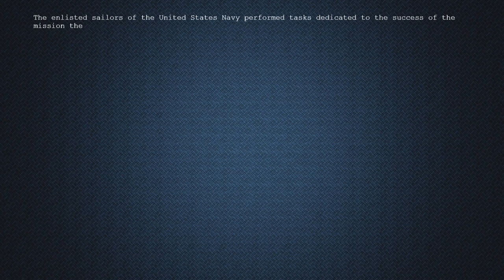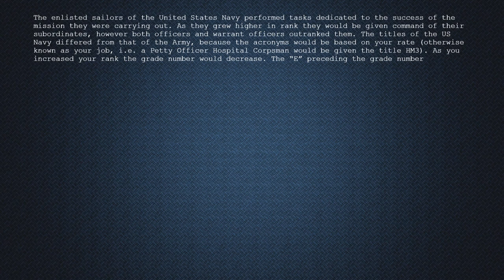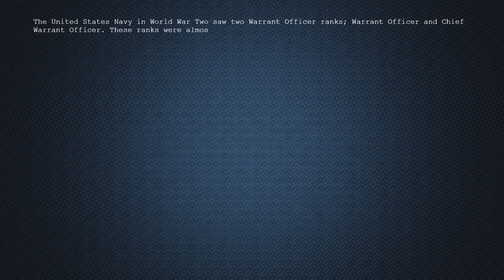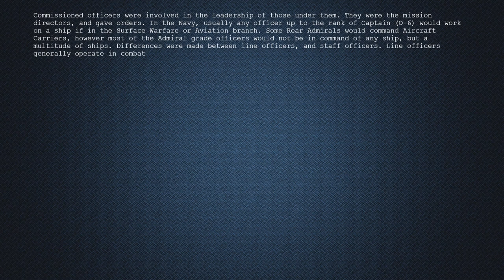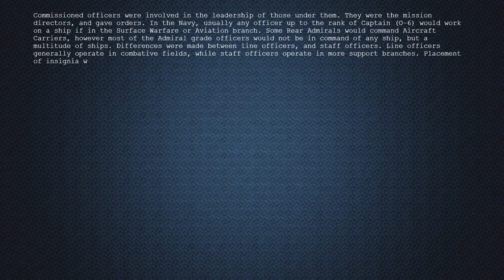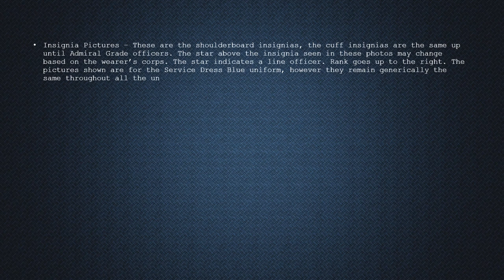Rank Structure of the US Navy in WW2 I Structure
Rank structure of the US Navy in WW2. This video goes over all ranks and insignias.

Episode 2 in Series: Structure